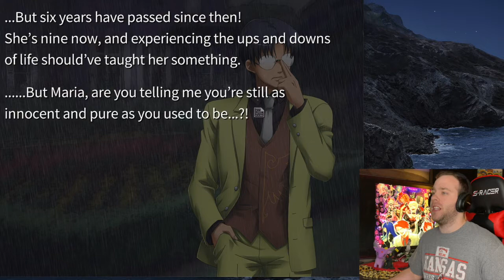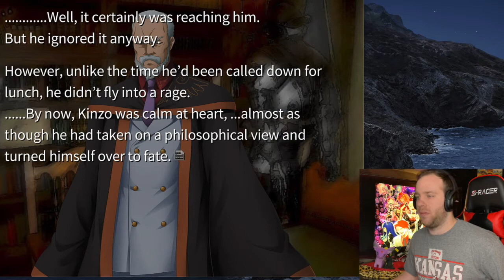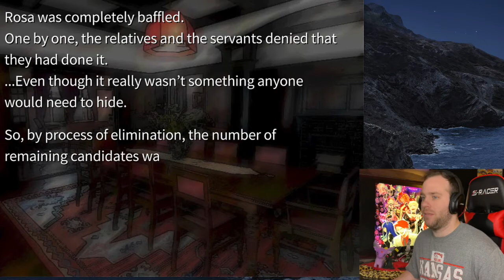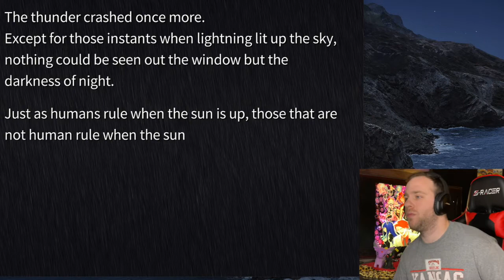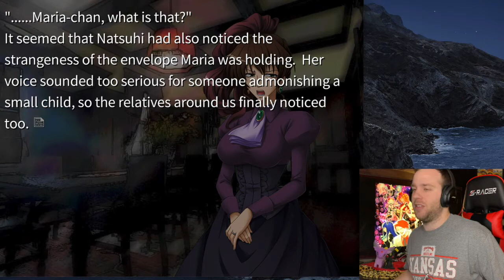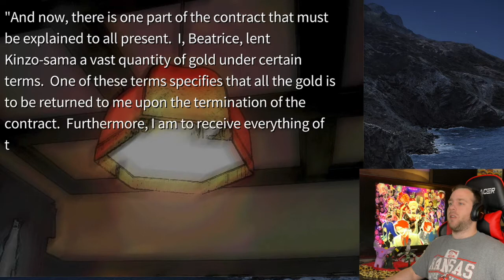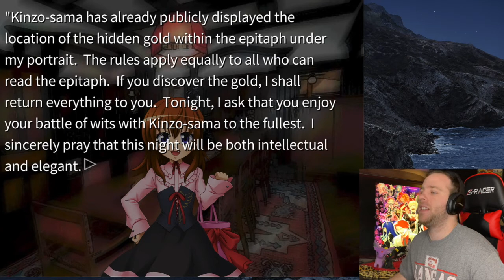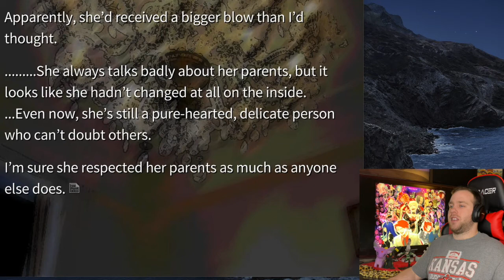Umineko "When They Cry" Live Play Through and Reading. Chapter 1 Pt 8 | Let's Read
The story focuses on a group of eighteen people on a secluded island for a period of two days, and the mysterious murders that befall them. Readers are challenged to discern whether the murders were committed by a human or of some other supernatural source, as well as the method and motive behind them. The eight main Umineko games are split into two sets of four, which are considered the third and fourth titles in the When They Cry series, preceded by the two sets of Higurashi When They Cry games and followed by Ciconia When They Cry.